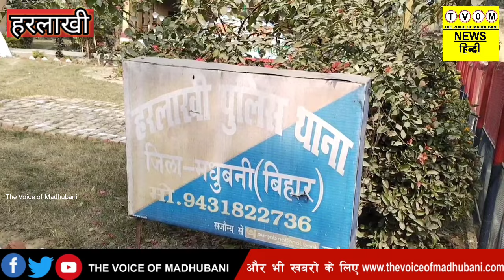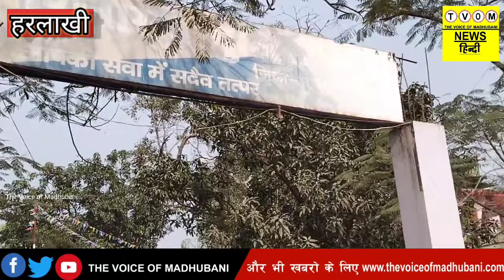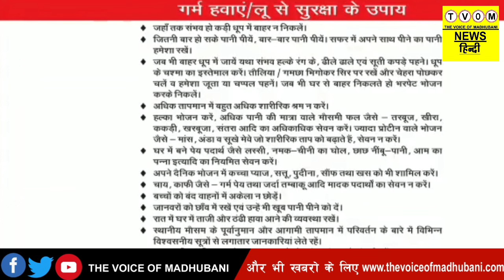INDO-NEPAL: जमुनी नदी में अ'ज्ञा'त यु'वक का श'व। सूचना के बाबजूद नहीं पहुंची पुलिस।